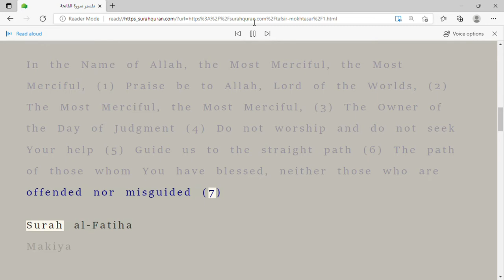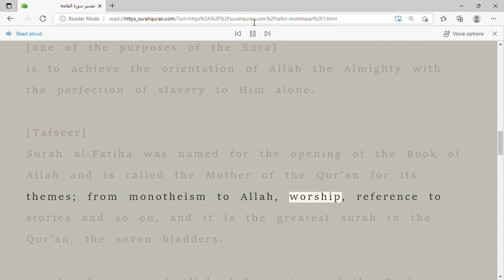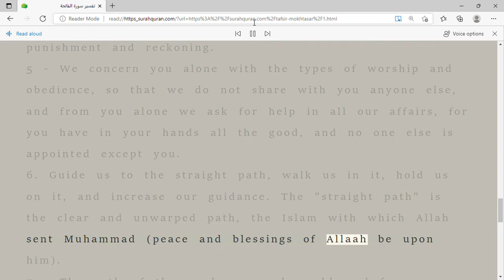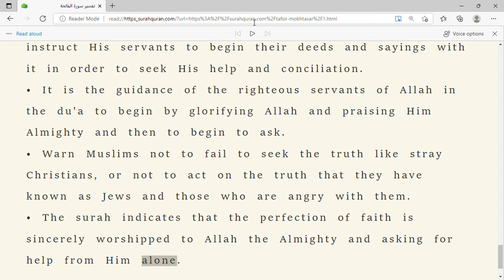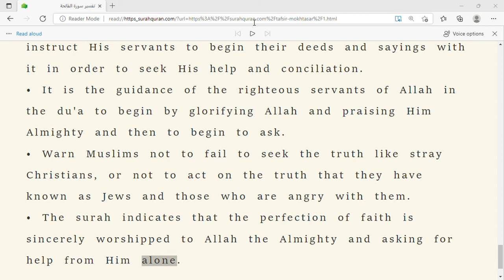al-FatihaMakiyWatching, reading and listening to the picture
Abbreviation in the Interpretation of the Holy Quran Page 1 of the Quran

In the Name of Allah, the Most Merciful, the Most Merciful, (1) Praise be to Allah, Lord of the Worlds, (2) The Most Merciful, the Most Merciful, (3) The Owner of the Day of Judgment (4) Do not worship and do not seek Your help (5) Guide us to the straight path (6) The path of those whom You have blessed, neither those who are offended nor misguided (7)

Surah al-Fatiha
Makiya

[one of the purposes of the Sura]
is to achieve the orientation of Allah the Almighty with the perfection of slavery to Him alone.

[Tafseer]
Surah al-Fatiha was named for the opening of the Book of Allah and is called the Mother of the Qur'an for its themes; from monotheism to Allah, worship, reference to stories and so on, and it is the greatest surah in the Qur'an, the seven bladders.

1 - In the name of Allah, I begin to read the Qur'an, using the help of the Almighty and blessing by mentioning His name. Basmala included three of the names of Allah the Good, namely: 1 - "Allah"; that is, the true idol, who is the most special of the names of Allah the Almighty, and no one else is called by Him. 2 - "The Merciful"; that is, the one with the widest mercy. He is the Most Merciful in Himself. 3. "The Merciful"; that is, the one with the mercy that arrives. He has mercy on those who willed to create Him, including the believers of His servants.
2 - All kinds of mahmads of majesty and perfection are for him alone and no one else; he is the Lord, Creator and Administrator of all things. The "worlds" collect the "world" and they are all but Allah the Almighty.

3 - Praise to Allah the Almighty after praising Him in the previous verse.

4 - Glorification of God Almighty as the owner of everything on the Day of Judgment, where you have no soul for the same thing. The "Day of Religion": the day of punishment and reckoning.
5 - We concern you alone with the types of worship and obedience, so that we do not share with you anyone else, and from you alone we ask for help in all our affairs, for you have in your hands all the good, and no one else is appointed except you.
6. Guide us to the straight path, walk us in it, hold us on it, and increase our guidance. The "straight path" is the clear and unwarped path, the Islam with which Allah sent Muhammad (peace and blessings of Allaah be upon him).
7 - The path of those whom you have blessed from your servants with their guidance, such as prophets, friends, martyrs, righteous people, and the good of those who are comrades, is not the way of those who are angry with them who knew the truth and did not follow it like the Jews, and changed the way of the prodigal who did not turn to it for neglecting to seek the truth and to be guided to it like Christians.

[One of the benefits of the verses]
• Allah the Almighty opened His book with Basmala to instruct His servants to begin their deeds and sayings with it in order to seek His help and conciliation.
• It is the guidance of the righteous servants of Allah in the du'a to begin by glorifying Allah and praising Him Almighty and then to begin to ask.
• Warn Muslims not to fail to seek the truth like stray Christians, or not to act on the truth that they have known as Jews and those who are angry with them.
• The surah indicates that the perfection of faith is sincerely worshipped to Allah the Almighty and asking for help from Him alone.